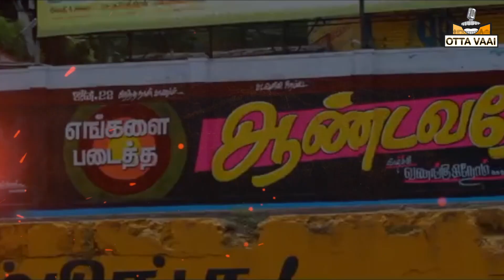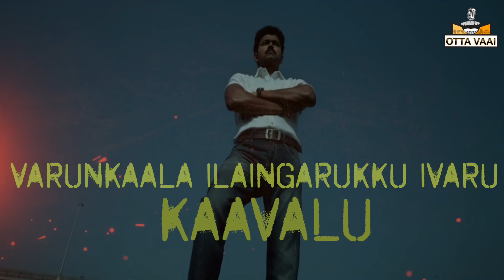Vijay Birthday Special Song | Potti Gana Mani | Ottavaai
Singer : Potti Gana Mani

Lyrics : Premji

Ottavaai is an infotainment channel which aims to engage an audience of all categories. Ottavaai is aiming for more fun and entertainment and Social Contents.